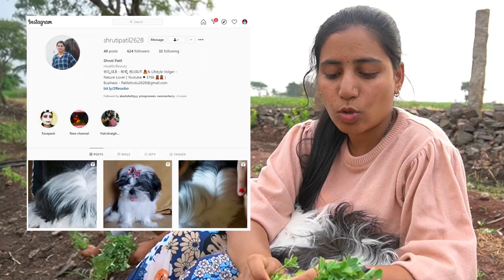ನಾನು ಗಿಡ ಕಟ್ ಮಾಡಿದ್ರೆ ಗಿಡ ಉದ್ದ ಬೆಳೆಯೋಲ್ಲ ಅಂತೇ | Daily Kannada Vlogs | ಕನ್ನಡ ವಿಲೋಗ್ಸ್ | somz Vlogs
ನಾನು ಗಿಡ ಕಟ್ ಮಾಡಿದ್ರೆ ಗಿಡ ಉದ್ದ ಬೆಳೆಯೋಲ್ಲ ಅಂತೇ  | Daily Kannada Vlogs
 ನಮಸ್ಕಾರ ಫ್ರೆಂಡ್ಸ್ ನನ್ನ ಹೆಸರು ಸೋಮಶೇಖರ್ ಪಾಟೀಲ್ ನಾನು ಉತ್ತರ ಕರ್ನಾಟಕ ಬೆಳಗಾವಿ, ಶಿರಗುಪ್ಪಿ ಹಳ್ಳಿಯಿಂದ ದಿನಾಲೂ ವಿಲೋಗ್ಸ್ ಮತ್ತು ನನ್ನ ಬೇರೆಯೊಂದು ಟೆಕ್ ಸಮ್ಮಂದ ಯೌಟ್ಯೂಬ್ ಚಾಹನ್ನೆಲ್ ಇದೆ "  " ನಾನು ಮತ್ತೆ ನನ್ನ ಹೆಂಡತಿ "  " ಇಬ್ಬರು ಸುಮಾರು ೪-೫ ವರ್ಷಗಳಿಂದ ಯೌಟ್ಯೂಬ್ ಅಲ್ಲಿ ಕೆಲಸ ಮಾಡುತ್ತಿದ್ದೇವೆ ನಿಮಗೆ ಇದೆ ರೀತಿ ಇನ್ನು ಹೆಚ್ಚಿನ ವಿಲೋಗ್ಸ್ ಮತ್ತು ವೀಡಿಯೋಸ್ ಬೇಕಾದಲ್ಲಿ, ನಮ್ಮ ವೀಡಿಯೋಸ್ಗಳು ನಿಮಗೆ ಇಷ್ಟ ಆಗಿದ್ದರೆ ಈಗಲೇ ನಮ್ಮ ಚಾನೆಲ್ ಗೆ ಸಬ್ಸ್ಕ್ರೈಬ್ ಮಾಡಿ ಮತ್ತು ನಮಗೆ ಬೆಂಬಲಿಸಿ ಧನ್ಯವಾದ.